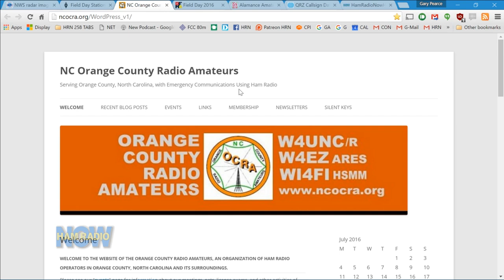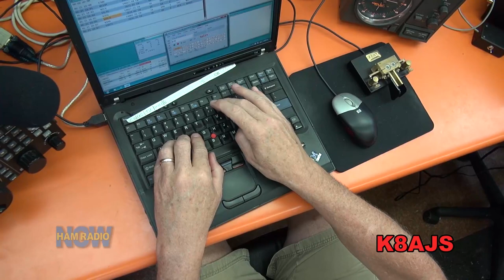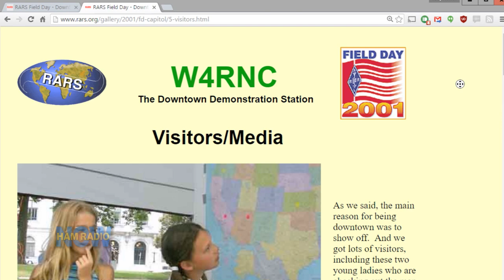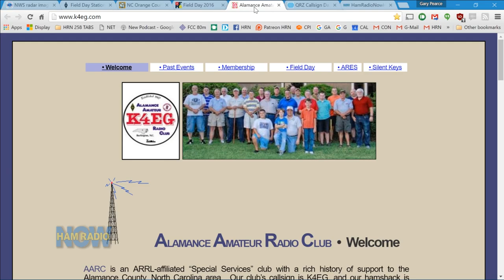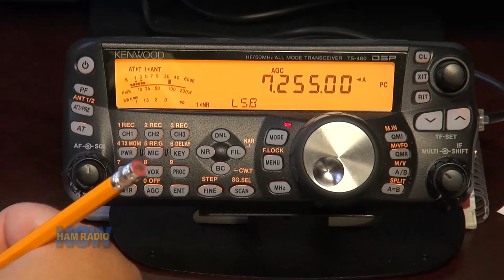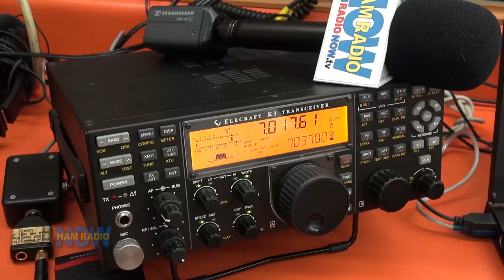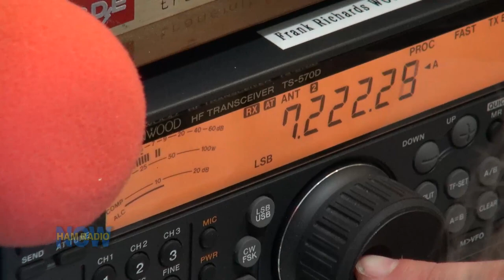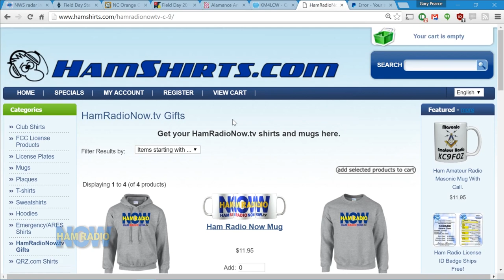HRN 258: 5 Watt Field Day (or... Field of Beams) on HamRadioNow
The Field of Beams was in Orange County, North Carolina for a couple days toward the end of June - yes, Field Day - set up by hams from the Durham FM Association and the Orange County Radio Amateurs. You'll find their call sign, W4EZ in the #3 spot in the Top Ten box in 2015, and a few other top ten's in previous years. An impressive showing, especially considering their 9A 5 Watt battery class.

The only thing that might shade this accomplishment is that the #2 operation, K6EI in California, was also 5 watt battery, with 11 stations. (The #4 operation, W5YA, was also 5 watt battery with just 3 stations!)

KN4AQ hit the road to visit this operation and see how they did it. He didn't have to hit the road too hard. W4EZ was just a few miles west of his home. So he added one more group, the Alamance Amateur Radio Club K4EG to the trip. This group may not end up in the top 10 box, but they have just as much fun.

In the last third of the show (around 1:03:50), Gary plays all the video he shot at one of the W4EZ CW stations (a totally expert operation) and one of their Phone stations (with a new, young ham having all the classic difficulties, "amplified" by the QRP power level).

INDEX:
The W4EZ operation starts at 4:10
The K4EG operation starts at 44:35
An in-depth look at the 5 Watt CW station is at 1:03:50
An 'instructive' look at the 5 Watt Phone station is at 1:14:25
W4OT  works KN4AQ's Field Day Mobile at 1:30:50
PayPal is back on the 'Contribute' page at 1:33:30
SWAG (Shirts, Mugs) 1:35:52